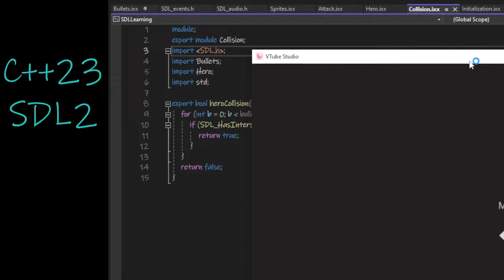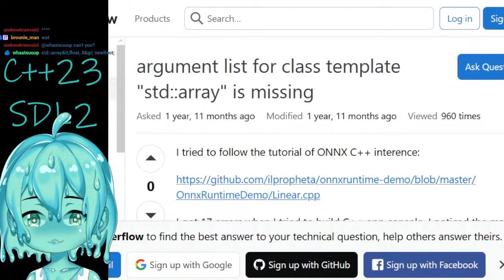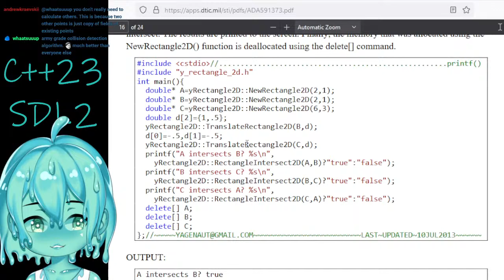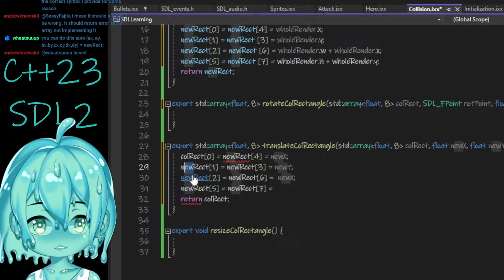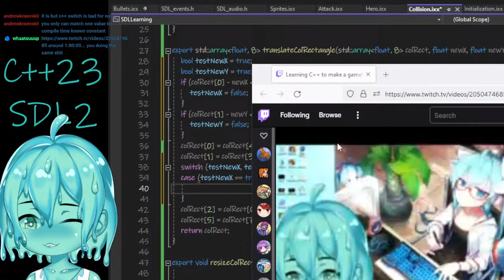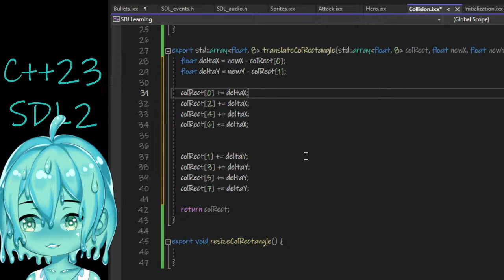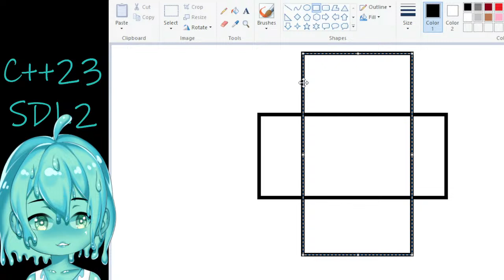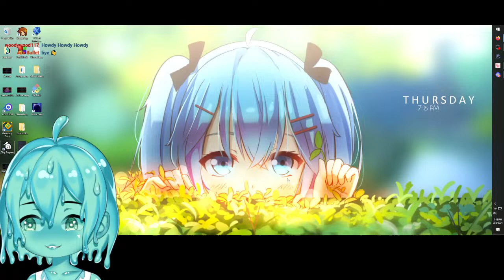(Stream VOD) Learning C++ to make a game! (34)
I stream everyday at 4:30 PM PDT!